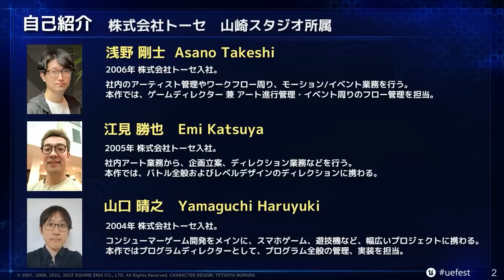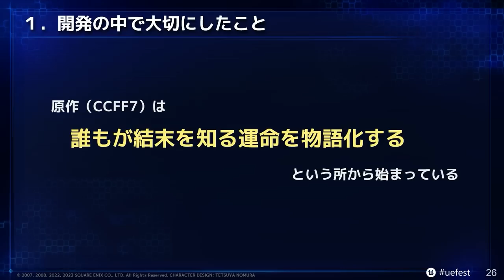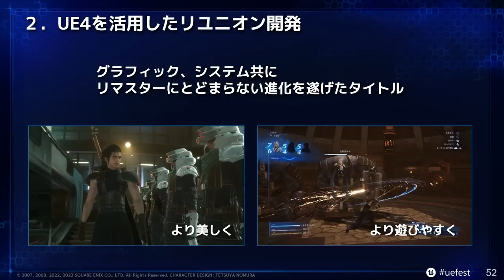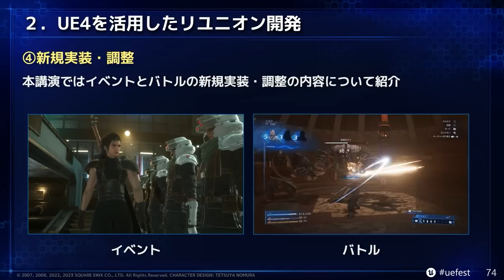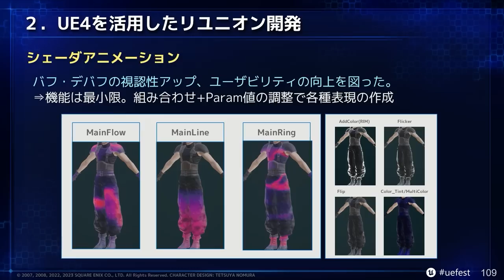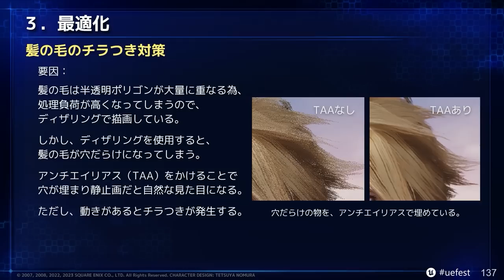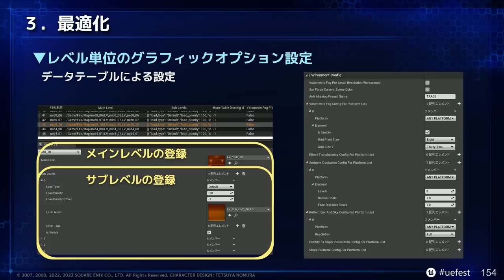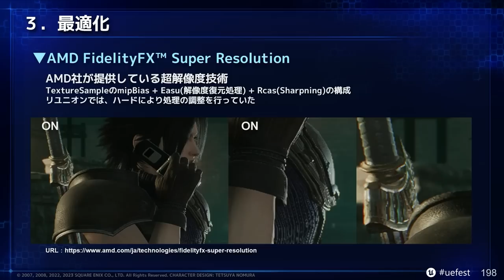クライシス コア -ファイナルファンタジーVII- リユニオン開発における心得と制作手法 | UNREAL FEST 2023 TOKYO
講演内容：
クライシス コア - ファイナルファンタジーVII - を2022年にリリースするにあたって、どのようなことを重要視し、それを実現するためにどういった開発手法で取り組んだのか。
リマスターからリユニオンへと至った開発経緯を辿りながら、原作リソースを活用した移植手法、アンリアルエンジンを活用したイベントとバトルの制作事例。ならびにグラフィック面の最適化事例のご紹介させて頂きます。

講演者：
浅野 剛士(株式会社トーセ)
江見 勝也(株式会社トーセ)
山口 晴之(株式会社トーセ)

『クライシス コア - ファイナルファンタジーVII - リユニオン』についてはこちら：